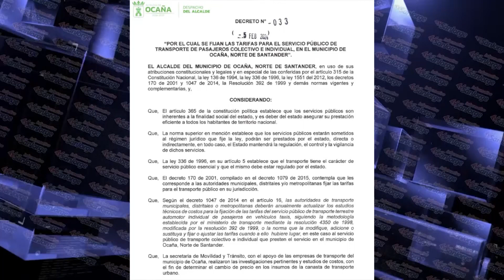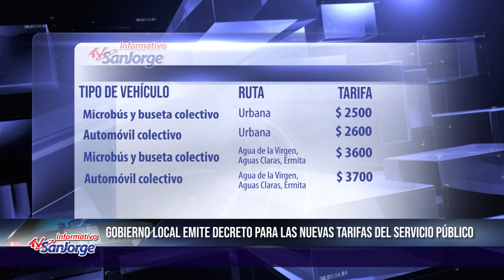Gobierno local emite decreto para las nuevas tarifas del servicio público